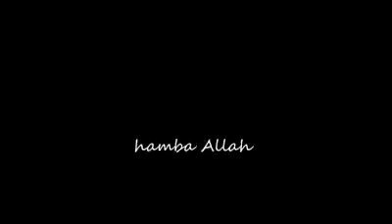Amazing voice from Asian little girl.Maa Shaa Allah